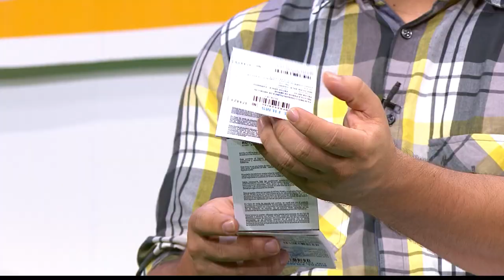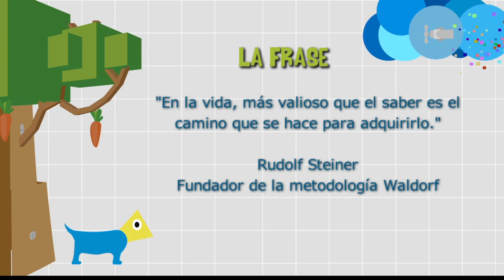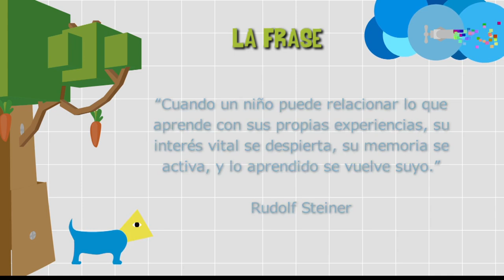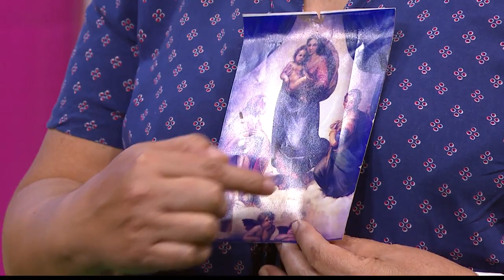Metodología Waldorf [Paso a Paso TV] Telemedellín